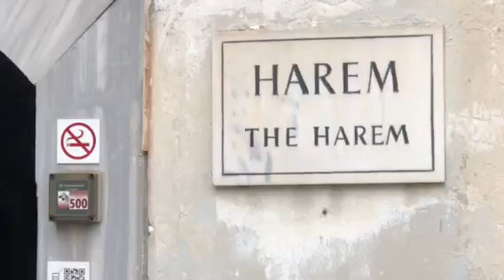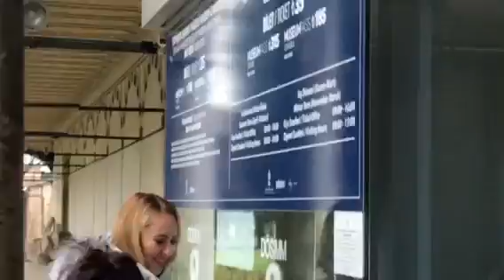Стамбул. 1-5 січня 2019 року.